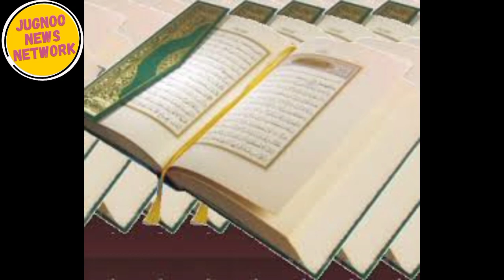Sargodha Quran Incident | Desecration of Quran in Sargodha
Hello Viewers
and Weather.

The sad event

Sargodha Incident

Desecration of Quran in Sargodha

Blame or Fact

افسوس ناک واقعہ

سرگودھا میں قرآن مجید کی بےحرمتی

الزام یا حقیقت

Sargodha main Quran ki behurmati ka Waqia
Sargodha Quran incident
Sargodha latest news
Mujhid colony

Jugnoo News Network
Pakistan
Jaranwala
Neo News
Dunya News
Lahore Rang
UrduPoint.com
ARY News
Geo News
BBC News اردو
92 News
Express News
City 42
pakistan news
breaking news
latest news
news
pakistan latest news
top news
samaa news live
pakistan army
Samaa news
Imran khan
news live
Headlines
Breaking
News Channel
Jaranwala city
bbc news
world news
world
BOL TV
BOL News Live
BOL News
army chief
24 News HD
Capital TV
Dawn News
Arvind zone
Creator Search 2.0
Hafiz Dastgeer
Technical Tanveer Bhai
Technical HFD
Creator Guide
KM Youtube
Zubair Ashraf